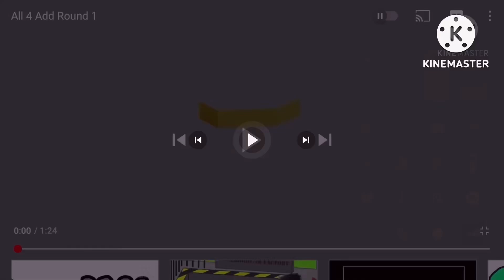All 4 add round 5